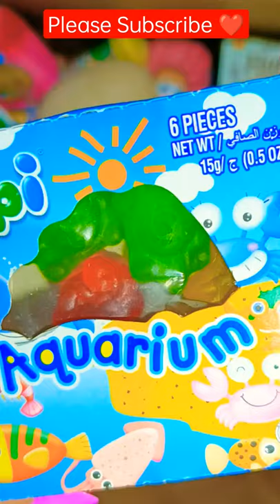Sea Animals Gummy Candy Opening, Very yummy Candy with Fanta Flyer, ASMR